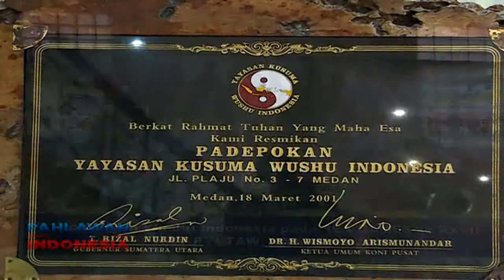Medali Untuk Negeri - Pahlawan Untuk Indonesia Episode 21 (4/10)